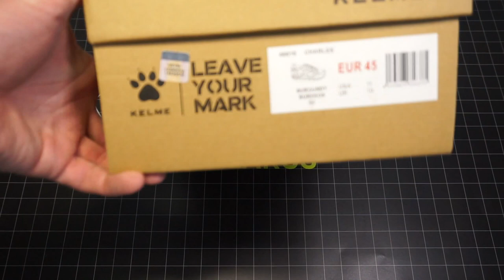Арт.: 46818-63. Кроссовки Kelme CHARLES бордовые 😱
Вид застежки: Шнурки
Высота каблука: Маленький
Высота платформы: Низкая
Материал верха: 85% полиуретан, 15% полиэстер
Материал стельки: Текстиль
Материал подкладки: Текстиль
Материал подошвы: 95% ЭВА, 5% руббер
Сезон: Круглогодичные
Цвет: Бордовый
Страна бренда: Испания
Страна производитель: Китай
Комплектация: Шнурки, кроссовки